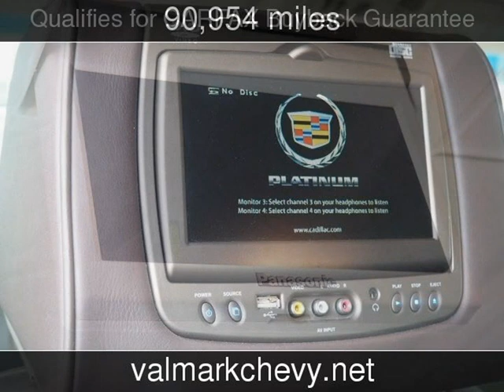2014 Cadillac Escalade Platinum Used Cars - New Braunfels,Texas - 2018-11-30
See more details about this used car This 2014 Cadillac Escalade Platinum with 90,954 miles is for sale at ValMark Chevrolet.